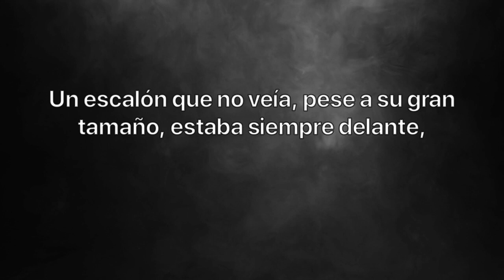EL TRASPIE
Text by JUAN CALZADILLA from the book MINIMALES.